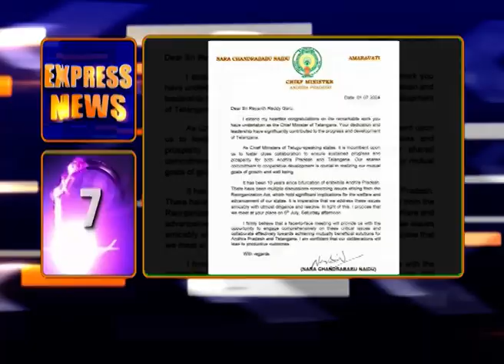TELUGU EXPRESS NEWS || 02-07-2024 || 🟥 DD News Telangana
1. హైదరాబాద్ లో విపత్తుల నిర్వహణకు హైడ్రా..
ఔటర్ రింగ్ రోడ్డు వరకు విస్తరించాలని CM రేవంత్ రెడ్డి ఆదేశాలు.
2. గవర్నర్ తో ముఖ్యమంత్రి రేవంత్ రెడ్డి భేటీ..
అసెంబ్లీ సమావేశాలు, నామినేటెడ్ ఎమ్మెల్సీల అంశంపై చర్చ.
3. KCR పిటిషన్ ను తిరస్కరించిన హైకోర్టు..
విద్యుత్ కమిషన్ విచారణ కొనసాగించవచ్చని స్పష్టీకరణ.
4. ఉభయ సభల్లో నీట్ అంశాన్ని లేవనెత్తే ప్రయత్నం చేసిన విపక్షాలు..
తిరస్కరించిన స్పీకర్, మరోసారి అవకాశం ఇస్తామని స్పష్టీకరణ.
5. అగ్నివీరుల అంశంపై రాహుల్ గాంధీ వ్యాఖ్యలను ఖండించిన రాజ్ నాథ్ సింగ్..
పార్లమెంట్ ను తప్పుదోవ పట్టిస్తున్నారని మండిపాటు.
6. కొత్త క్రిమినల్ చట్టాలపై విపక్ష నేతలవి అర్థంలేని ఆరోపణలన్న హోంమంత్రి అమిత్ షా
వీటితో బాధితులకు సత్వర న్యాయం జరుగుతుందని వెల్లడి.
7. సీఏం రేవంత్ రెడ్డికి చంద్రబాబు లేఖ..
విభజన సమస్యలు పరిష్కారించుకుందామని వ్యాఖ్య.
8. సత్ప్రవర్తన ఖైదీల విడుదలకు మార్గం సుగమం..
మార్గదర్శకాల దస్త్రానికి గవర్నర్ కార్యాలయం ఆమోదం.
సత్ప్రవర్తన కింద 220 మంది ఖైదీలు విడుదలయ్యే అవకాశం.
9. పార్టీ ఫిరాయింపులను కాంగ్రెస్ పార్టీ ప్రోత్సహిస్తోందన్న కేటీఆర్..
కాంగ్రెస్లో చేర్చుకున్న ఎమ్మెల్యేలతో రాజీనామా చేయించాలని సీఎంకు సవాల్.
10. తెలంగాణ ప్రభుత్వ సలహాదారుగా రిటైర్డ్ ఐఏఎస్ అధికారి శ్రీనివాస రాజు..
మౌలిక వసతులు, ప్రాజెక్టుల సలహాదారుగా నియమిస్తూ.. ఉత్తర్వులు జారీ.
11. అమల్లోకి వచ్చిన కొత్త నేర చట్టాలు..
ఎఫ్ఐఆర్ నమోదైన మూడేళ్లలోపు కేసుల పరిష్కారం.
12. ఎమ్మెల్సీ కవిత బెయిల్ పిటిషన్ కొట్టివేత..
మనీ లాండరింగ్ కు పాల్పడినట్లు సాక్ష్యాధారాలనున్నాయన్న ఢిల్లీ హైకోర్టు.
13. ఈ నెలలో సాధారణానికి మించి వర్షాలు కురుస్తాయన్న వాతావరణ శాఖ..
రానున్న 5 రోజుల్లో కోస్తాంద్రకు వర్షసూచన.
14. వింబుల్డన్ గ్రాండ్ స్లామ్ టోర్నీ డిఫెండింగ్ చాంపియన్ అల్కరాజ్ బోణీ..
తొలి రౌండ్ లో ఓటమి పాలైన భారత ప్లేయర్ సుమిత్ నాగల్.
15. దక్షిణాఫ్రికాతో ఏకైక టెస్టులో భారత మహిళల జట్టు  ఘనవిజయం..
10 వికెట్లు పడగొట్టిన స్నేహ్ రాణా కు ‘ప్లేయర్ ఆఫ్ ది మ్యాచ్’ అవార్డు.